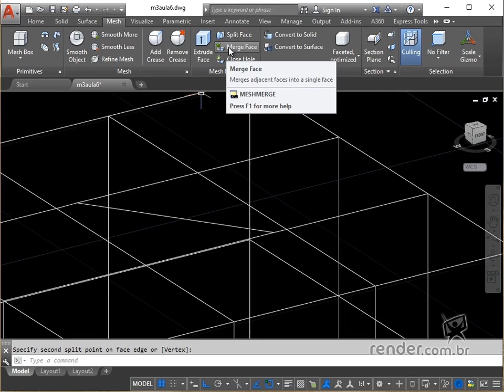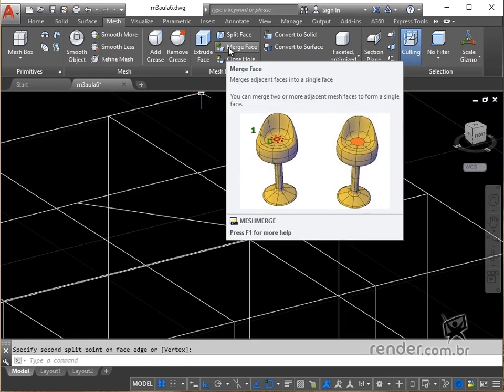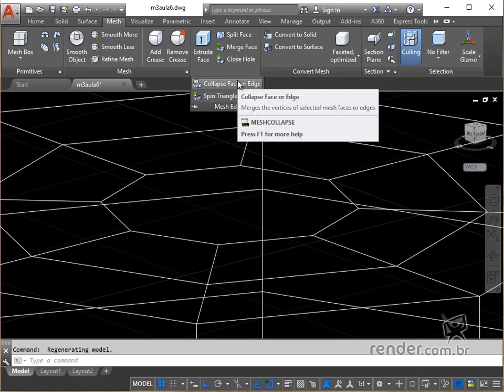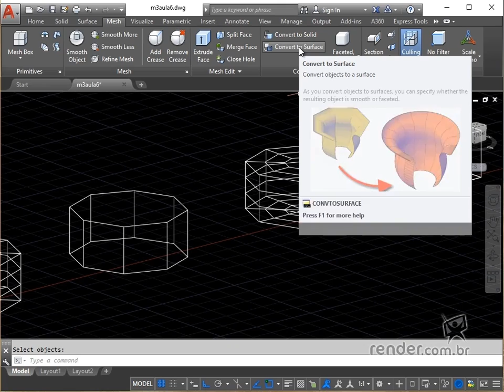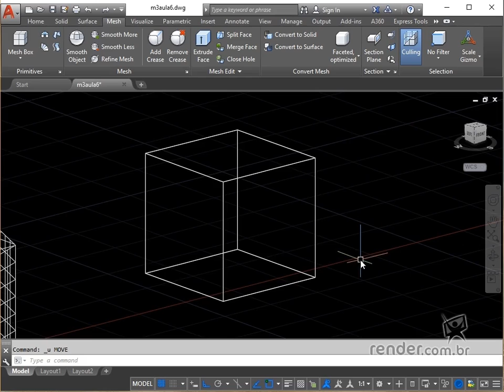18 - Editing Mesh | AutoCAD 2017 3D Modeling Techniques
In this class we will edit meshes, using some tools from the "mesh" tab, panel "Mesh edit".

You will find complete courses such as: AutoCAD, SolidWorks, Inventor and others, from basic to advanced

A great investment for your knowledge.
Take advantage of promotional prices.